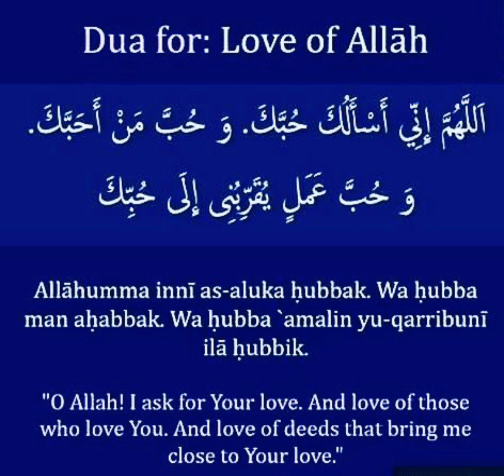Dua for: Love of Alläh